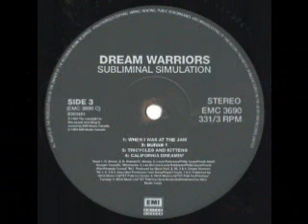1995 - California Dreamin'